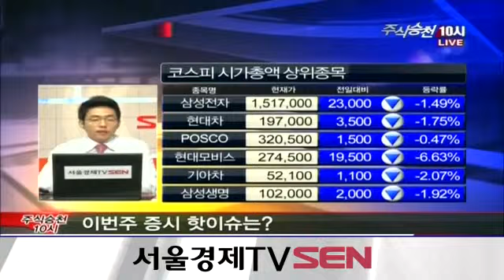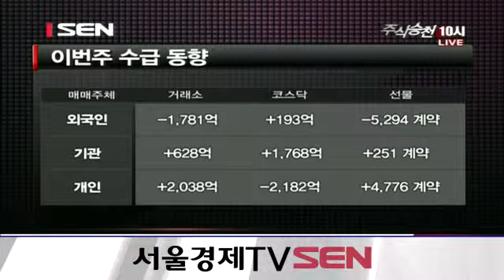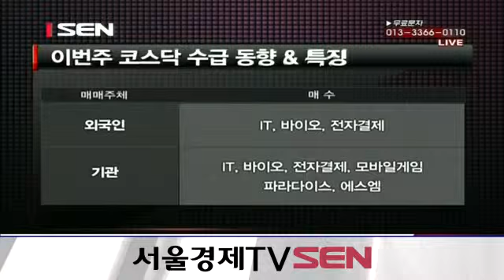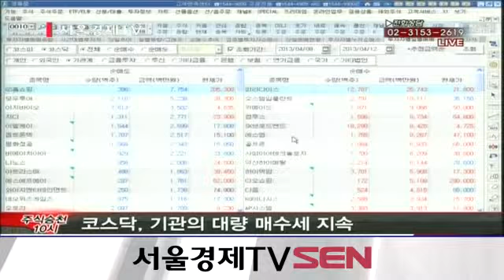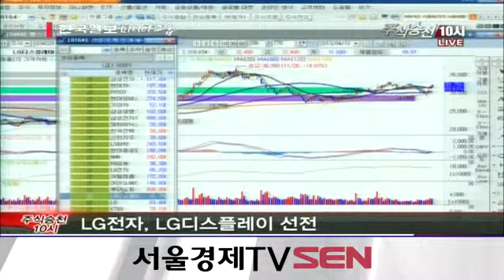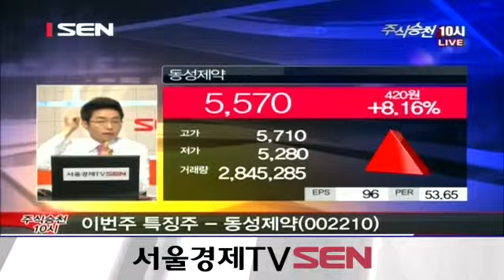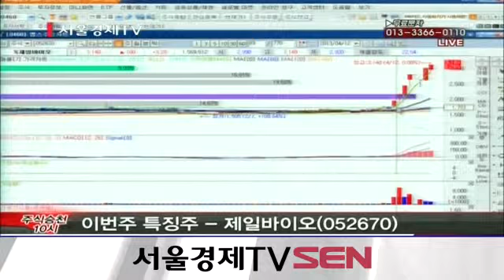20130412_주식승천 10시_이슈&토크_39회